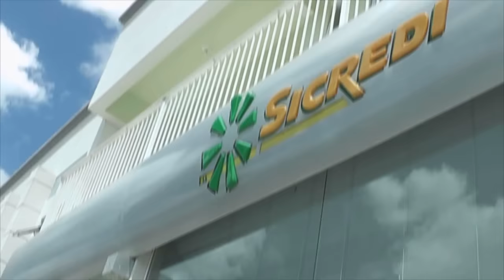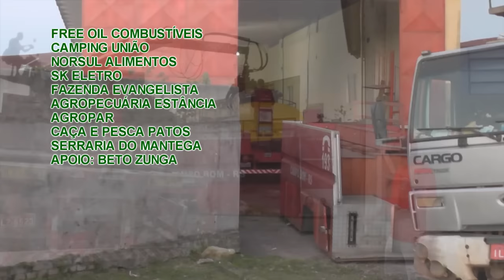COM APOIO DE EMPRESÁRIOS BOMBEIROS VOLUNTÁRIOS ADIQUIREM NOVO TANQUE.